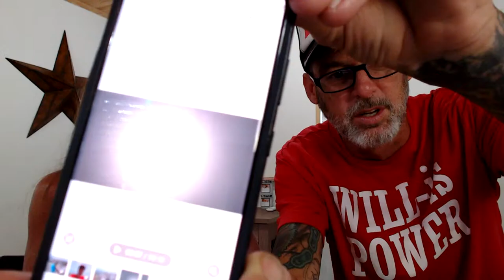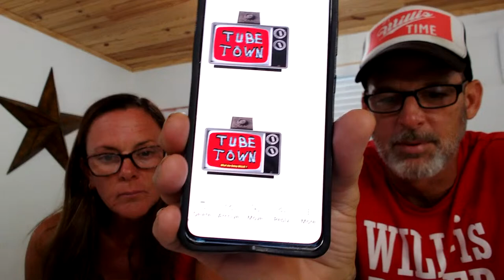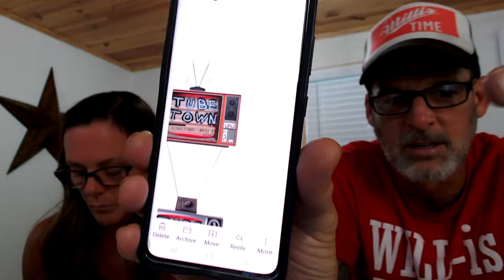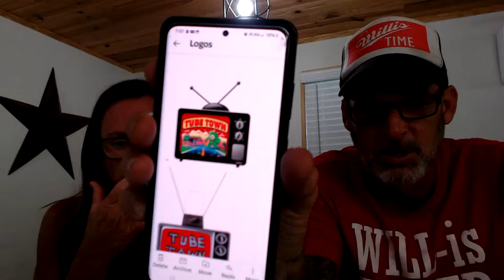IT'S WILLIS TIME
IT"S WILLIS TIME, Lets chat and interact. OTTER CREEK AVE IS BEING CLEANED UP.
TUBE TOWN LOGO IDEAS, FAN MAIL, TRIVIA